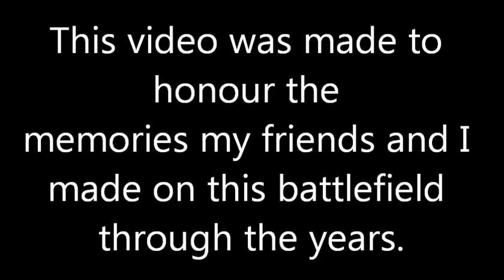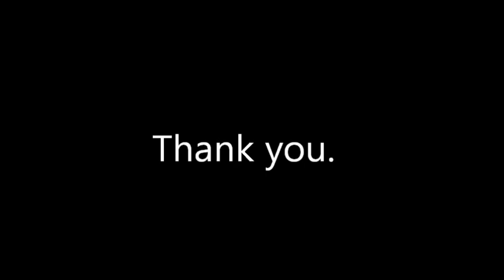I solo Crota, one last time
NOW ITS TIME FOR SHAMELESS SELF PROMOTION
I have a Destiny clan called Vintage Titanium Nuns if you wanna join or something.